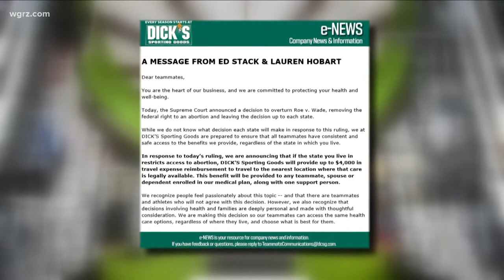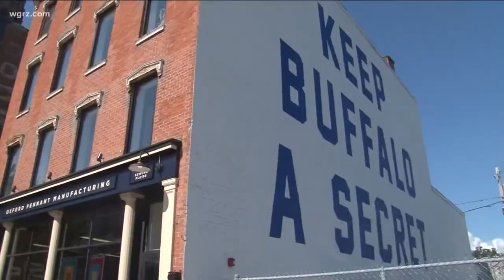Buffalo businesses react to SCOTUS decision on Roe v. Wade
Buffalo businesses are now reacting to the SCOTUS decision to reverse Roe v. Wade.
When owners at Oxford Pennant found out about the ruling, they said, "We are disgusted." They closed Friday, employees were still paid, and owners also made a $1,000 donation to Planned Parenthood.
Their Twitter post said, "We will reconvene next week to coordinate a paid day of action. This is a sad day for America."
Put A Plant On It over on Elmwood Avenue is also offering an "outrage" discount.
Anyone who is upset about the SCOTUS ruling can get 5 percent off and find therapy through plants. All the money people save will go to Planned Parenthood, and right now, that's about $400.
"There's so many people that always come in and say, 'Plants make me feel better. Plants are my therapy. I just need a plant, it's just going to make my day so much better.' We just wanted to go a step further, and so we offered the outrage discount and are extending it through this weekend," said Johanna Dominguez, owner of Put A Plant On It.
As for national chains, officials at Dick's Sporting Goods announced on Twitter they will give up to $4,000 to cover travel expenses for any employee who wants an abortion but lives in a state that restricts access to one.
"This benefit will be provided to any teammate, spouse or dependent enrolled in our medical plan, along with one support person," the post said.
Disney, Netflix, JP Morgan Chase, Warner Bros, and Meta, the owner of Facebook, and Instagram have also voiced similar action plans.